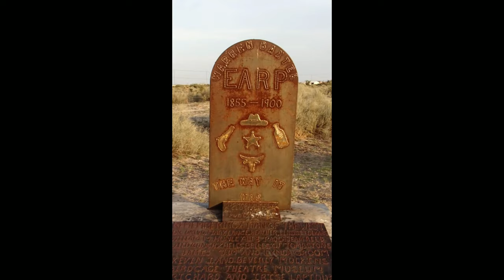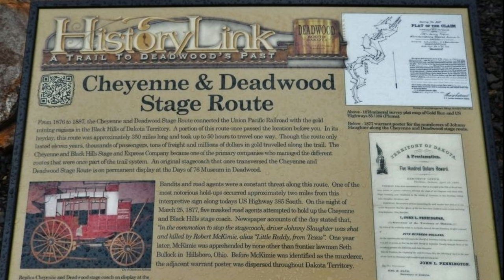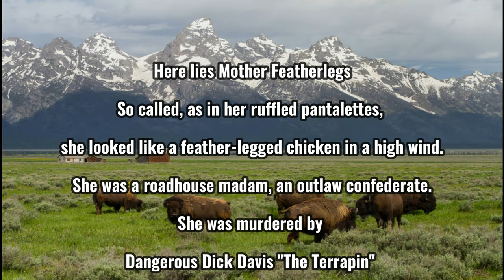The Tale of Mother Featherlegs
Much of the wild west was funded by soiled doves, and towns were often grateful for their patronage. None so much as Lusk, Wyoming, which has the distinction of having the only monument dedicated to a sex worker.